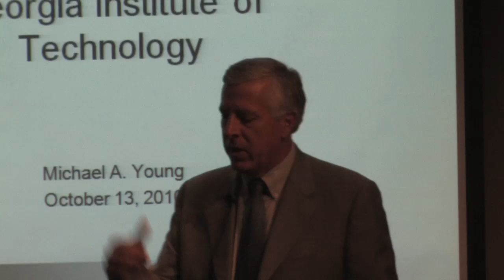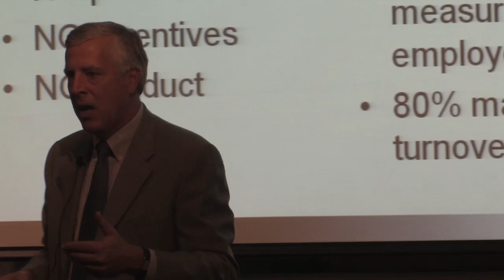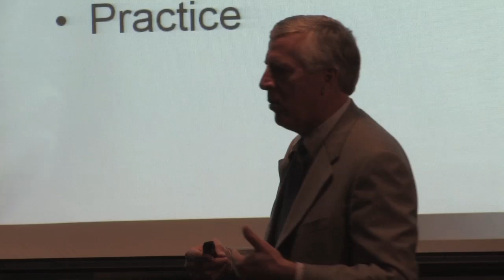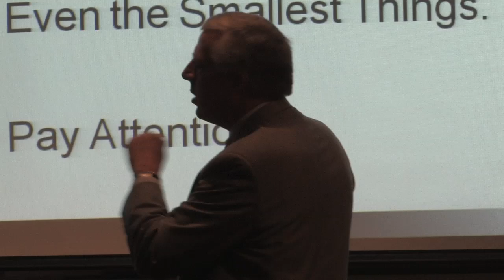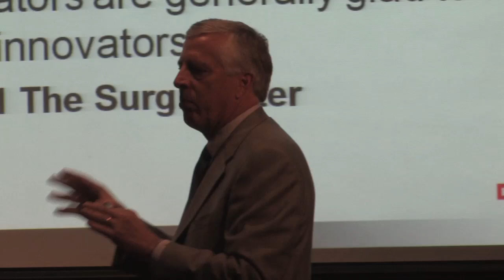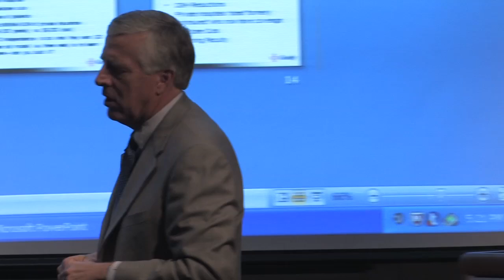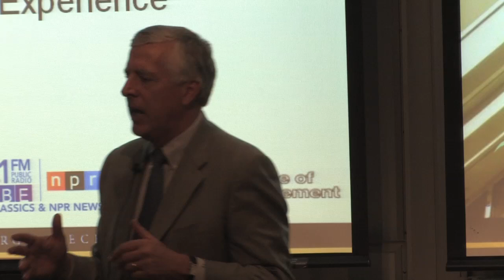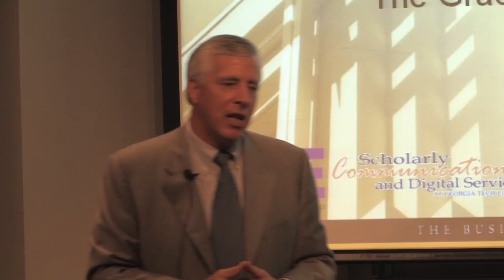Michael A. Young, CEO, Grady Health Systems - IMPACT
October 13 - IMPACT presents Michael A. Young, CEO, Grady Health Systems

Michael A. Young brings more than 28 years of healthcare industry leadership to Grady Health System where he joined the health system as President/CEO on Sept. 2, 2008.

Young began his career at Lancaster General Hospital & Health System in Lancaster, Penn. During his tenure there, Young built a new Women's Hospital, Orthopaedic Hospital and cutting-edge ambulatory services program. Most recently, Young was President and CEO of Erie County Medical Center in Buffalo, N.Y. He was a key player in turning around ECMC's historical operating losses - to its first ever operating gain in 2006, a $32 million turnaround in two years. ECMC is recognized for its clinical expertise, its unusually high case mix index and unique services in burn, trauma, adolescent psychiatry, CPEP and many other services.

A native of Pennsylvania, Young received a Bachelor of Science in Biology from the University of Pittsburgh in 1978, a Master of Healthcare Administration from the University of Pittsburgh in 1979, and an Executive MBA from the Harvard Business School (Advanced Management Program) in 1998.

Young has been a fellow in the American College of Hospital Administrators since 1994 and has produced numerous CEOs under his tutelage throughout the United States.

Young has served on numerous boards of directors throughout his career providing leadership and philanthropic support.